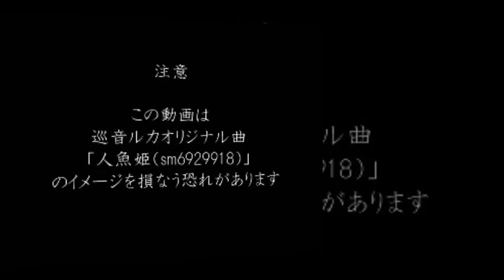Winter Rose - The Little Mermaid ft. ZOE (UTAU SECRET SANTA)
So, I got Alex M. in this year's Secret Santa, so I have to make a gift for them. I hope you love your gift.

~ CREDITS ~
Original Song by 4124
Artwork by Winter Rose
UST by NeeMiSo and Macnspam
ZOE belongs to Alex M.